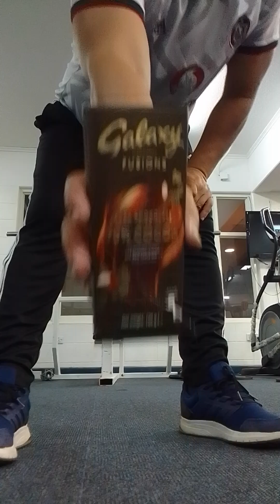Exercise Gym Fitnesß 6pack (4)